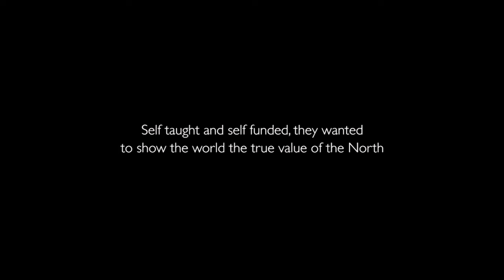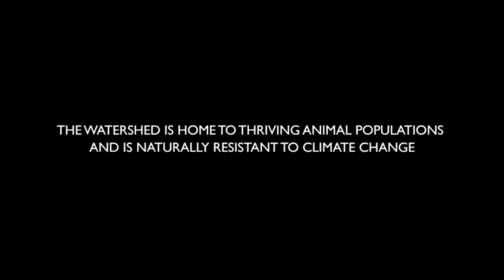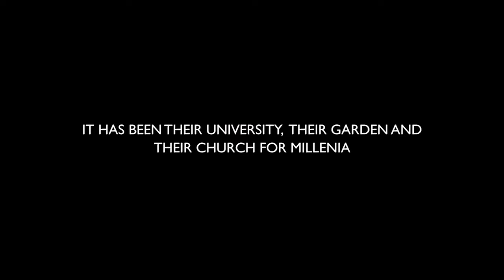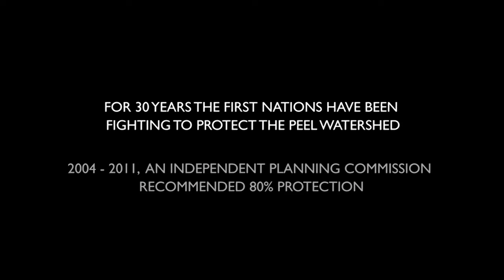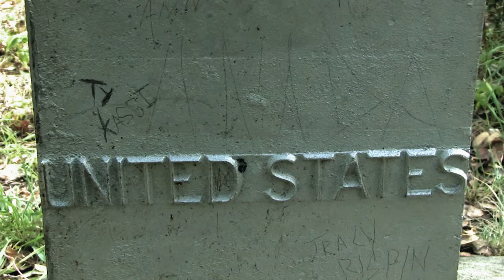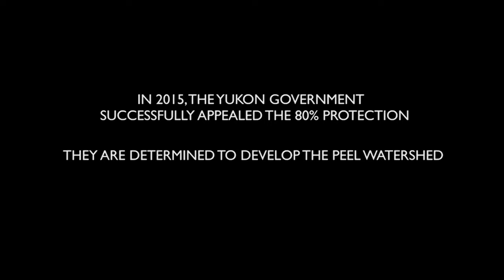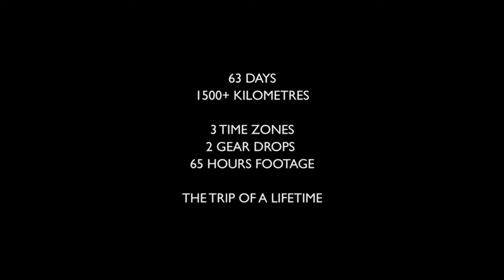Canada: Adventuring 900 Miles By Canoe | Paddle For The North | TRACKS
Deep in the Canadian North, six young men embark on an epic adventure, journeying over 900 miles by way of canoe in just two months. A chance encounter with one First Nations family shows the team that the Peel Watershed debate is not just about protecting the environment, but also a way of life. An adventure soon turns into a mission to show the world why some places are worth preserving.